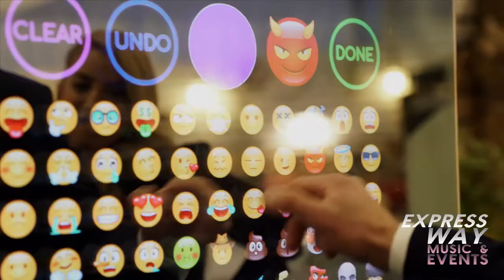Mirror Photo Booth from Expressway Music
Our X Mirror Booth is 6 feet tall with a sleek aluminum build. The software is literally on fire with never-before-seen animations and voice effects. This is a top O the line photo booth from Expressway Music.